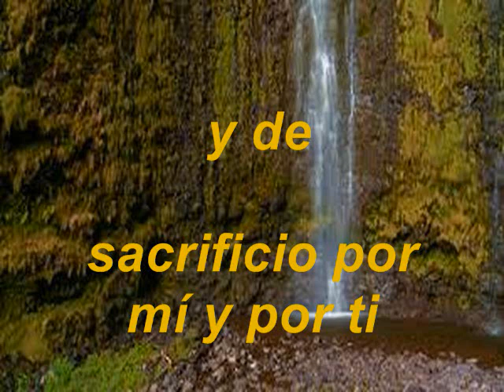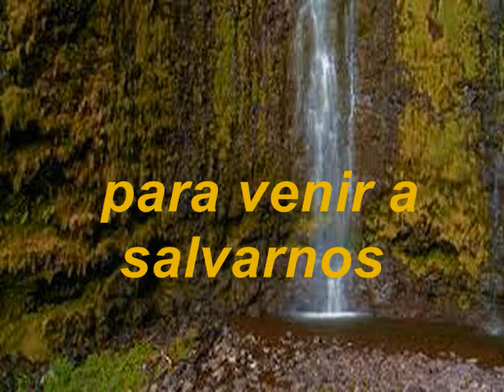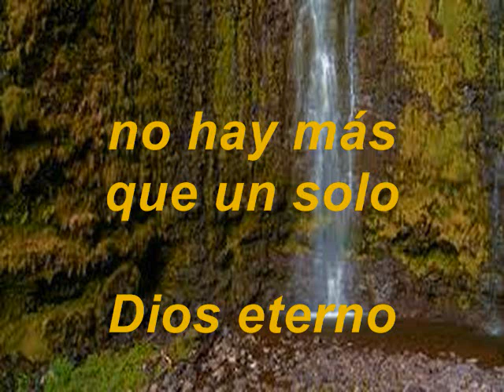Cristo El Señor Excelso Es ORGANO